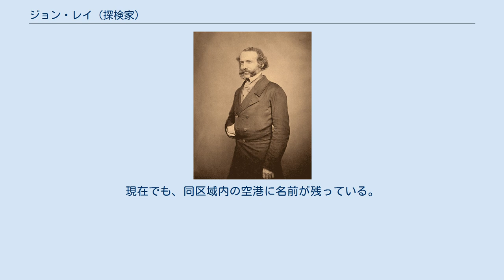ジョン・レイ (探検家)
ジョン・レイ、1848年頃 ジョン・レイ(John Rae、1813年9月30日 – 1893年7月22日)は、スコットランドの探検家で、主にカナダ北部を調査した。
 レイは、オークニー諸島メインランド島のオーフィル教区、ホール・オブ・クレストレインに生まれた。
エディンバラで医学を勉強後、ハドソン湾会社に医師として就職する。
カナダのオンタリオ州ムースファクトリーで外科医として勤務し、10年間勤めた。
1846年に初の探検に参加し、1848年にサー・ジョン・リチャードソンの北西航路の開拓に参加する。
1853年、探検中にキングウィリアム島の調査中、イヌイットと接触する。
彼らから、北西航路の探検の途中に行方不明となったジョン・フランクリンの一行（フランクリン遠征）の情報を聞き出し、実際に彼らのものと思われる遺品や遺骨を収集した、レイは医師の目からそれらを分析し、フランクリン隊がカニバリズムに頼るまで追い込まれていたことを発見した。
その公表によりフランクリンを英雄視していた当時のイギリスでは敬遠されることとなった。
その後もレイの極地探検は続き、1854年には北西航路の西側の出口であるドルフィンアンドユニオン海峡へ繋がる水路を発見しているが、フランクリン隊についての発表への不評もあり、また当時の造船・航海技術ではこの北西航路を使うことは現実的でなかったため、比較的無名のまま、生涯をすごすこととなる。
 1860年、ヨーロッパからアメリカへの電信線の敷設のため、アイスランドとグリーンランドを訪れた。
1864年、カナダ西部で電信線敷設のための調査を行った。
没後、カークウォールのセント・マグヌス大聖堂の敷地内の墓地に埋葬され、聖堂内には記念碑が置かれている。
 ヌナブト準州のキングウィリアム島とブーシア半島の間のレイ海峡、それにレイ地峡は、彼の名前からつけられている。
現在では、ノースウェスト準州ベーチョコと呼ばれている区域は、以前はレイ＝エゾ(Rae-Edzo)と呼ばれていた。
現在でも、同区域内の空港に名前が残っている。